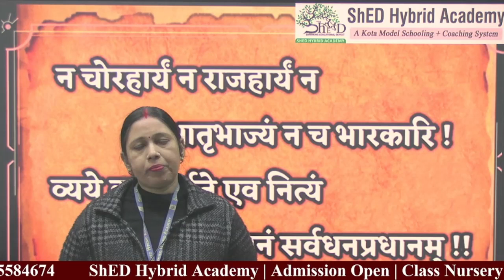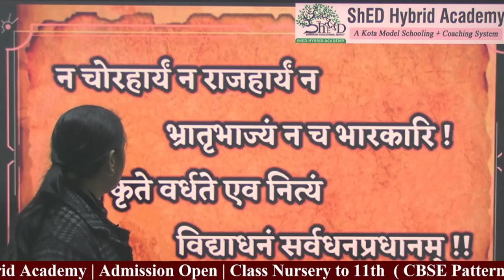Shloka Series | Part - 03 | By Poonam Mam | ShED SAAP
The śloka is the basis for Indian epic poetry, and may be considered the Indian verse form par excellence, occurring as it does far more frequently than any other metre in classical Sanskrit poetry.The śloka is the verse-form generally used in the Mahabharata, the Ramayana, the Puranas, Smritis, and scientific treatises of Hinduism such as Sushruta Samhita and Charaka Samhita.